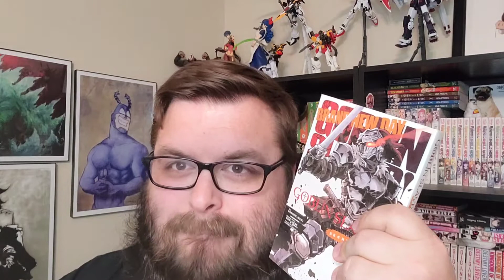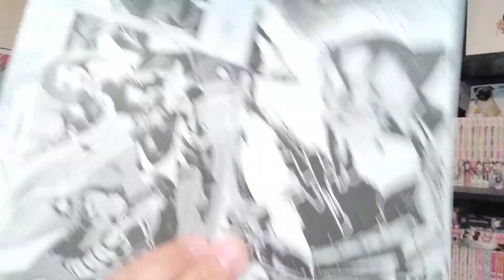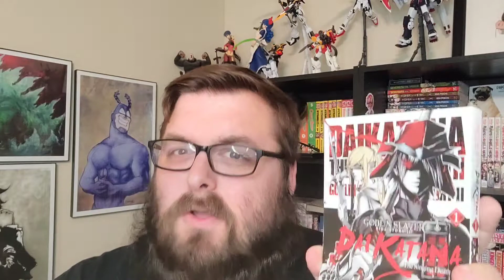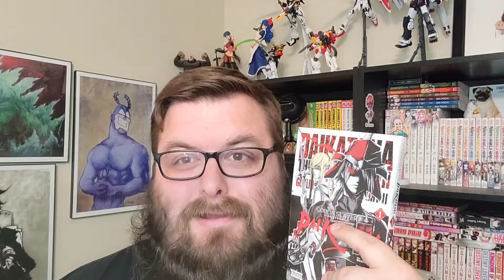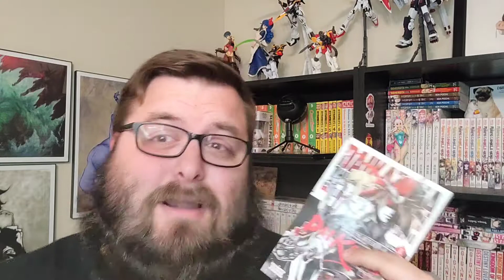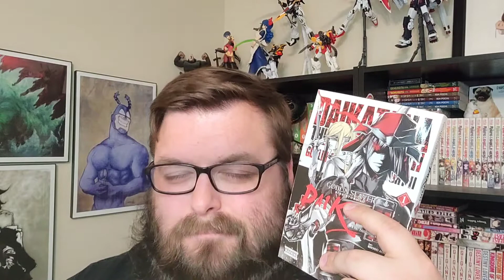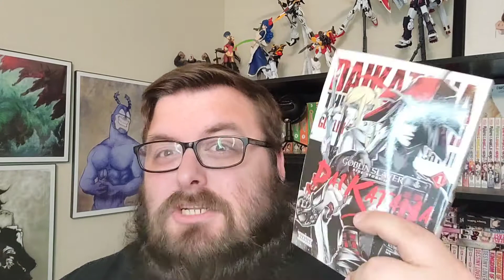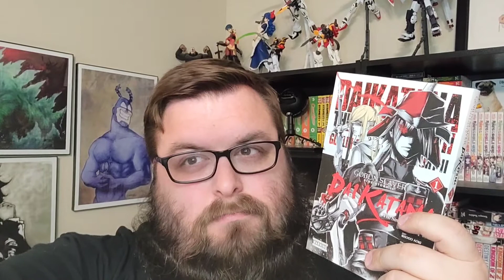Goblin Slayer: Daikatana Manga Review | Manga First Impressions